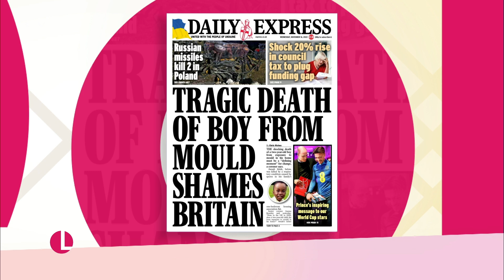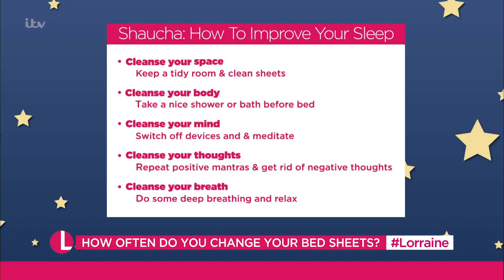Dr Amir On What To Do If You Find Mould In Your Home | Lorraine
Forget a ‘twindemic’ - should we be bracing ourselves for a ‘tripledemic’ this winter? Also, how often do you change your bedsheets? We’ll be finding out why keeping them fresh can lead to a better night’s sleep.